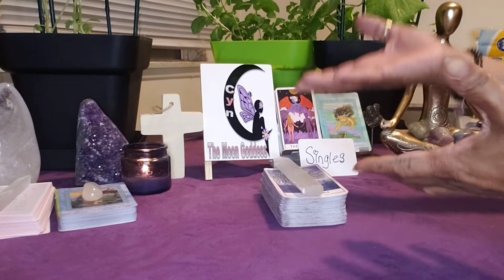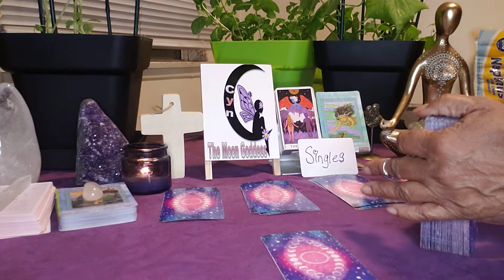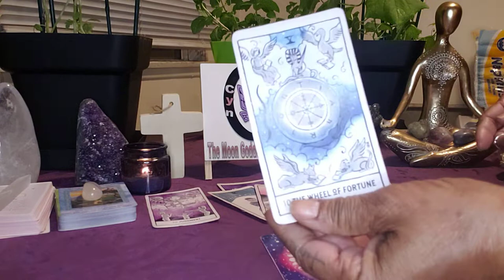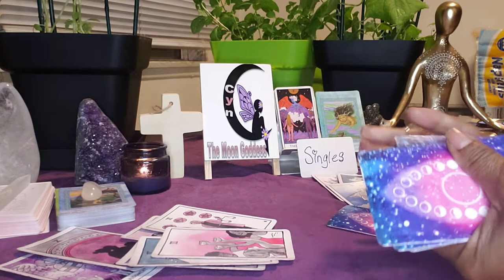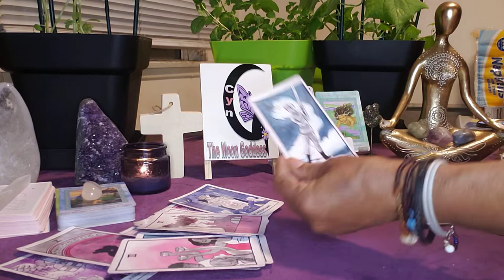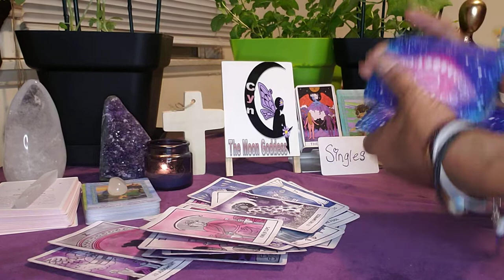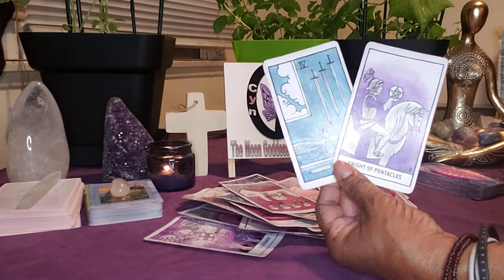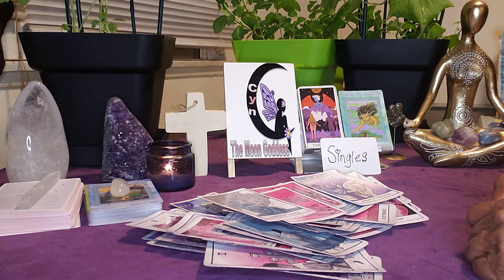Gemini ♊ Singles** Week of June 27, 2022. Explore your options Gemini 👬